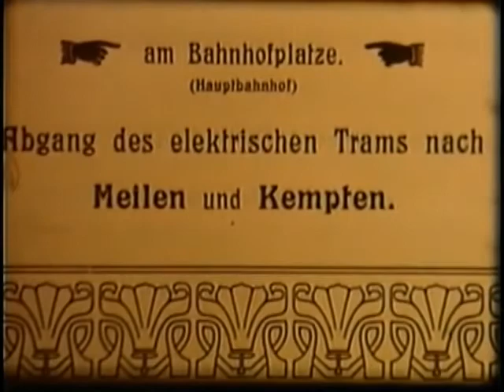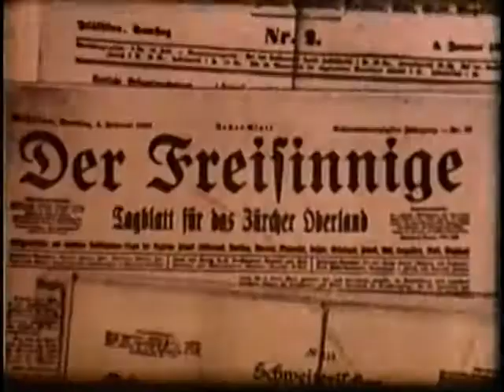Bünzli Trucke, Quelle: Walter Gutknecht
Walter Gutknecht hat den Film für einen Wettbewerb der ZOFA (Zürcher Oberländer Filmamateure) gemacht und ihn dem Archiv Ortsgeschichte als Schenkung überreicht. Der Film kann hier im Archiv Ortsgeschichte auch als DVD ausgeliehen werden.

WetzikonTV

Produktion:
Mediaktion GmbH
Eichstrasse 6
8620 Wetzikon